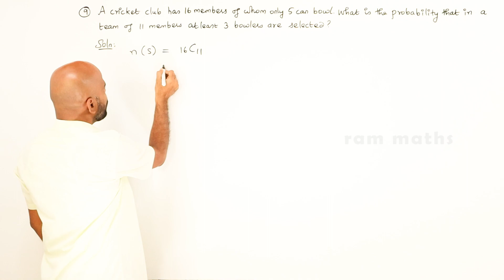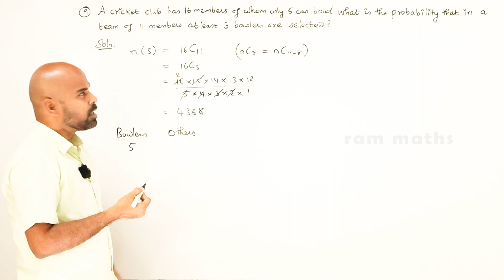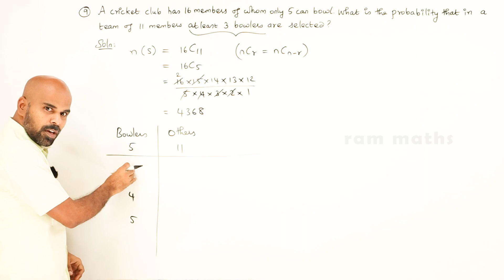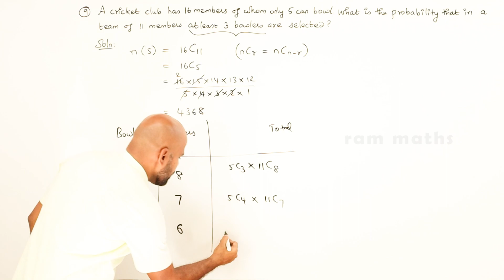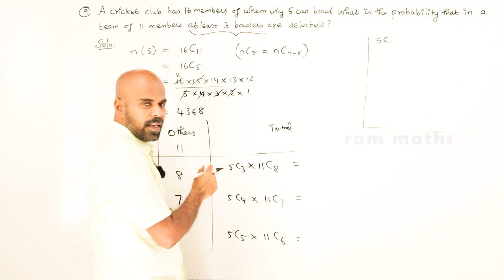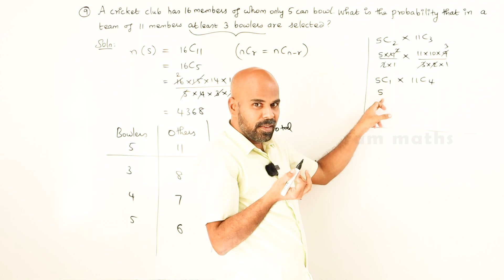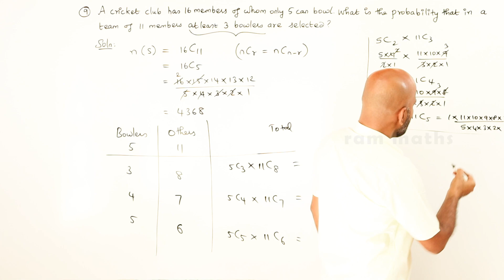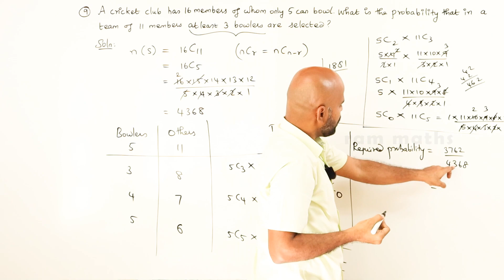11th | ex. 12.1 | Q.No.9 | probability theory | Chapter 12 | State Board | ram maths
11th | ex. 12.1 | Q.No.9 | probability theory | Chapter 12 | State Board | ram maths